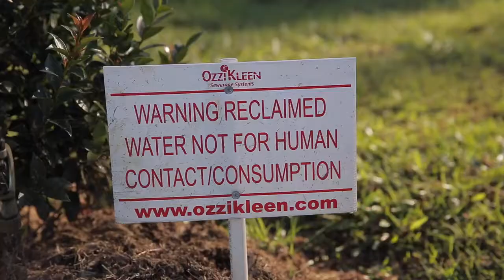Sunshine Coast Council - Ozzi Kleen RP10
The sunshine coast council takes a look over an OzziKleen RP10 Residential Waste Water System, Also known as a HSTP, STP, Sewerage System, Sewage System and more.